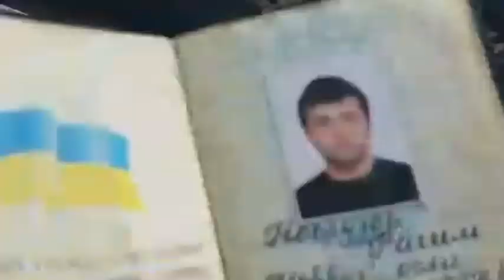Поймали вора на Рынке Барабашово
Редко можно самостоятельно поймать вора который вскрывает машины у ворует. Нам повезло, что я вернулся быстро к машине.